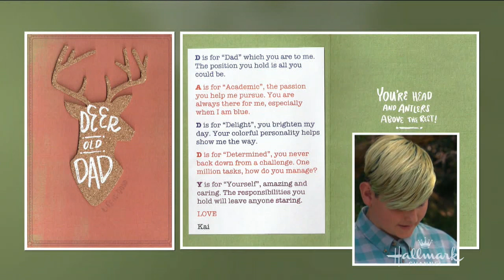Recipe - Mark Steines' Grilled Banana Splits - Hallmark Channel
Now that it is summertime, Mark fires up the grill in the backyard to make banana splits. He is joined by his two sons, Kai and Avery and they all discuss their favorite Father’s Day memories. While grilling up the bananas for the dessert, Mark introduces you to some fun new tools to make your cooking a lot easier. Mark loves grilling up a banana split because it is not only delicious but a great dish that the whole family can help out on.